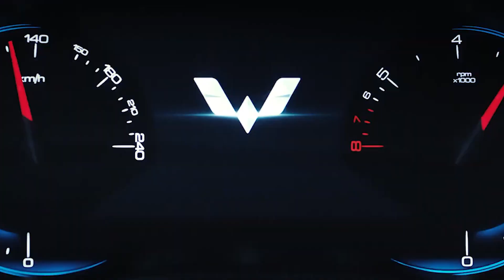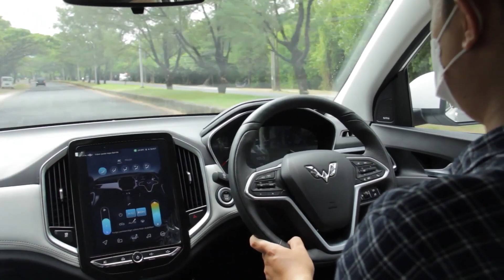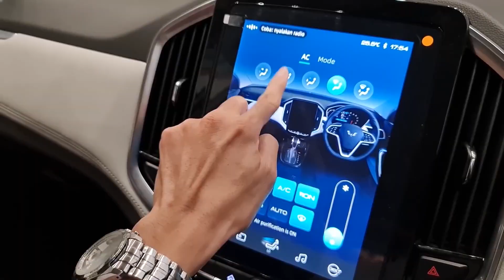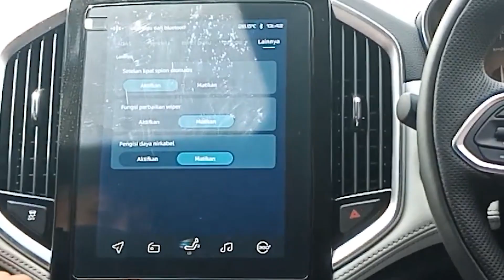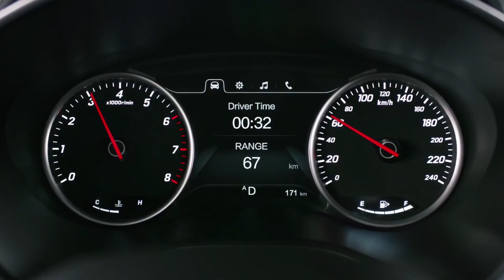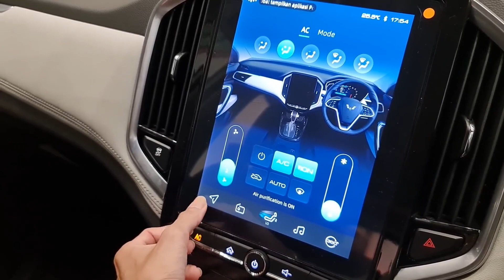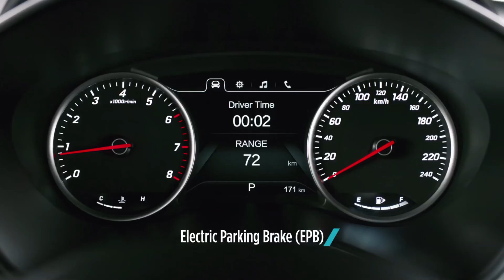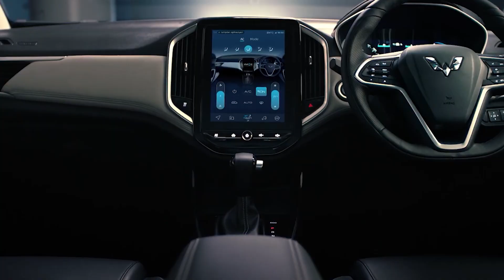LEBIH MURAH 200 JUTA DARI CR V, INI BARU MOBIL PALING CANGGIH DI INDONESIA!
Halo guys, kali ini kami akan membahas mengenai LEBIH MURAH 200 JUTA DARI CR V, INI BARU MOBIL PALING CANGGIH DI INDONESIA!

Wuling Motors menggebrak pasar otomotif Indonesia dengan meluncurkan Almaz RS pada akhir Maret 2021. Penyematan nama RS alias Rising Star di belakang Almaz sebagai indentitas yang membedakannya dengan Almaz sebelumnya. Awal Wuling Almaz keluar, langsung memberi banyak kejutan banyak orang karena value yang ditawarkan amat berlebih dengan harga yang dibayar. Keunggulan Wuling Almaz RS pun otomatis jadi sorotan lantaran punya tampilan hingga fitur unggulan yang melimpah dengan banderol harga yang sangat menggoda. Lalu seperti apa ya guys tampilan dan fitur yang diboyong mobil ini? Dan kira-kira berapa ya harganya?
tonton videonya sampai selsai ya, semoga bermanfaat :)